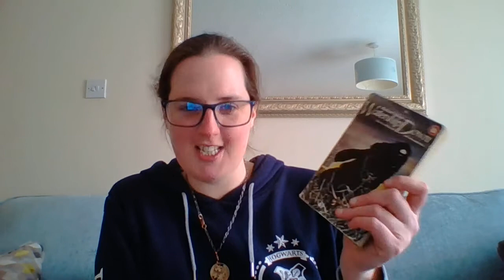Book #123 Review - Watership Down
Here are my thoughts having read Watership Down by Richard Adams